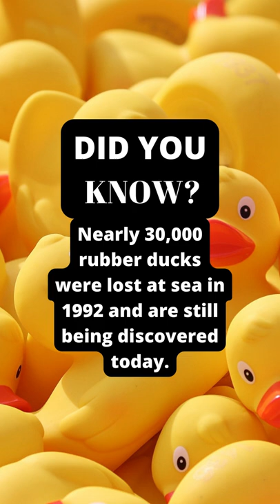Did You Know? Nearly 30,000 rubber ducks were lost at sea in 1992 & are still being discovered today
Over 25 years ago, a cargo ship traveling from Hong Kong to the United States accidentally lost a shipping crate in the Pacific Ocean. Inside that crate were 28,000 rubber ducks unwittingly about to embark on many long journeys across the globe. As rubber ducks continue to pop up on shores from Australia to Alaska, they've enlightened our understanding of ocean currents. Some have made it all the way to the Atlantic Ocean while others have been found frozen in Arctic ice.